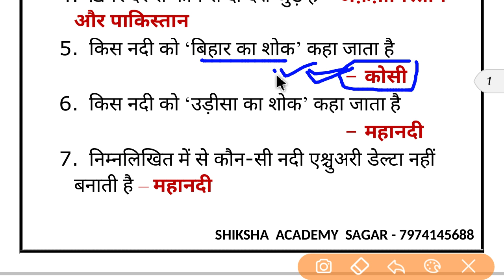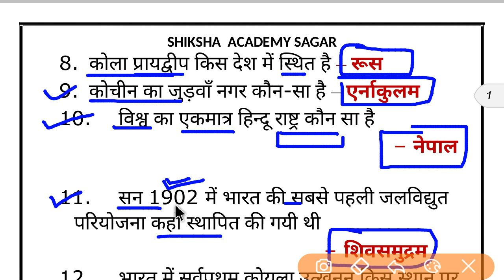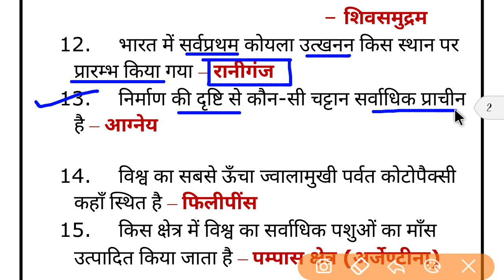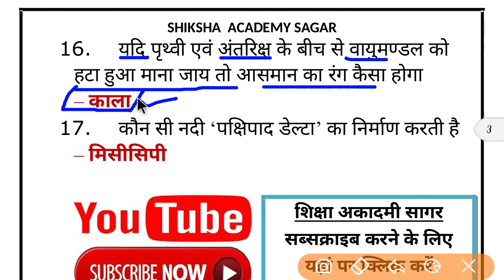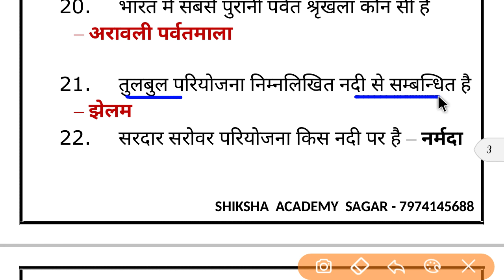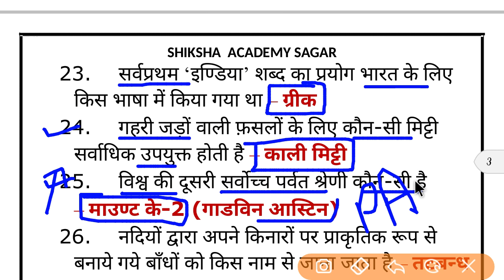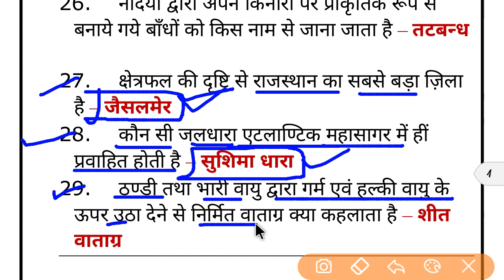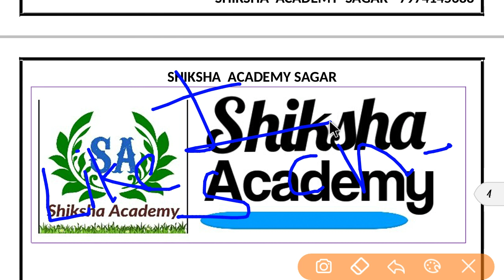रेलवे RPF Practice Set - 01 | rpf si and Constable Practice Set in hindi || Rpf Modal Practice set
भारतीय रेलवे पुलिस,
 भारतीय  आरपीएफ परीक्षा ,
इंडियन रेलवे कॉन्स्टेबल परीक्षा,
 रेलवे कांस्टेबल परीक्षा,